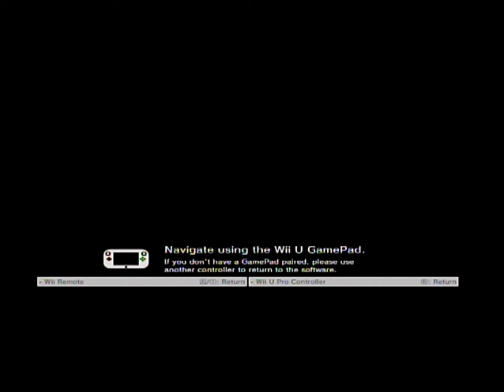Super Mario Maker#2: Two New Levels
Two new levels that I haven't shown off in Mario Maker. Wanna play them and other levels? Click the link in this description to not only find the two levels in this video, as well as other levels that I have created.